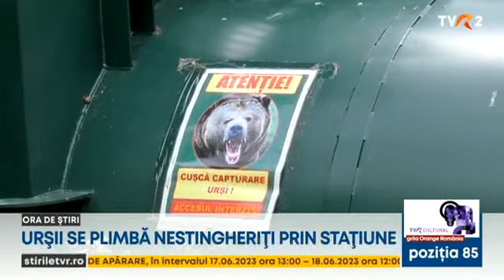O ursoaică cu doi pui a fost filmată de la geamul unui apartament din Slănic Moldova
Imaginile în care o ursoaică cu doi pui caută mâncare printre blocuri au fost filmate de la geamul unui apartament situat în Slănic Moldova. În ultimele săptămâni, astfel de momente au fost surprinse tot mai des.